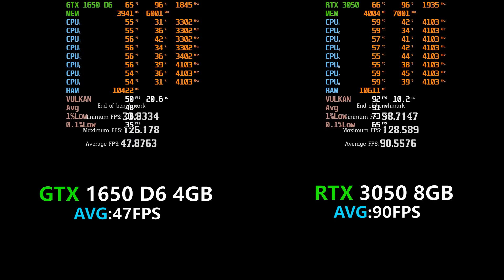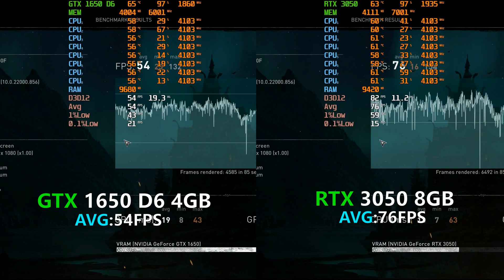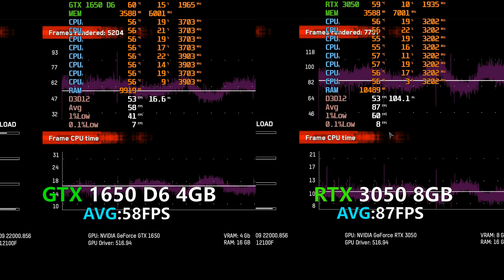GTX 1650 vs RTX 3050 Test in 8 Games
0:00 Grand Theft Auto V
2:04 Red Dead Redemption 2
4:30 DIRT 5
5:59 Assassin's Creed Valhalla
7:39 Watch Dogs Legion
9:20 Cyberpunk 2077
10:35 Far Cry 6
11:44 Forza Horizon 5

System Specs:
CPU: Intel Core i3-12100F 3.3-4.3 GHz 12MB
MB: MSI PRO H-610M-B DDR4 mATX
RAM: Crucial Ballistix 16GB (2x8) 3200Mhz
GPU: MSI GEFORCE RTX 3050 VENTUS 2X 8GB GDDR6 128Bit
GPU2: GIGABYTE GTX 1650 D6 OC 4GB GDDR6 128Bit DX12
SSD: MSI Spatium m390 500GB Nvme
HDD: 2TB Seagate Barracuda + 2TB WD Blue 7200RPM
CASE: MSI Mag Forge m100A RGB
PSU: MSI MAG A550BN 550W 80 bronze
OS: Windows 11
MONITOR:AOC 23.8" 24V2Q 5MS 75HZ FHD IPS

Click to watch other tests i3-10105F;